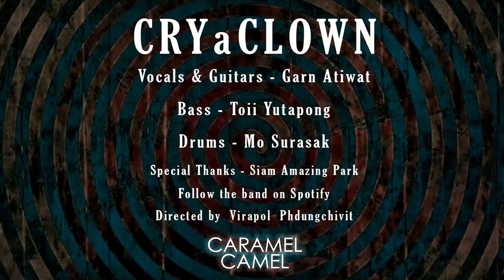Caramel Camel - Cry a Clown (Official MV)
Cry a Clown

A year-round, midnight circus’s coming to town
There’s a clown Windows open up and down

While the sound of things around are low
Underneath the bridge
The light’s sparkling below
Time keeps passing by but no one desires
In the distant silence a clown
He’s starting to cry

We came and done
But some of the people’s
Just having fun
They’re eating their buns
They’re loading the bullets in their guns

It’s a billion of the tons that he’s carried
A rifle shot gun that he’s married
To end the whole stories
In the soil of the underground that he’s buried

A year-round. So, cry a clown
A year-round

Words by Garn Atiwat